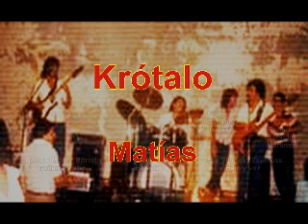Krótalo "Matías"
Krótalo grupo de rock Uruguayo de la ciudad de Santa Lucía
Integrantes: Daniel Borrell: Guitarra y voz; José Vidal: Batería: Oscar Espinosa: Bajo y voz

Pequeño que vas caminando,
por la casa,
tus ojos,tus manos inquietas,
mil cosas abrazan,
rezongos y voces que gritan,
"adios porcelana",
a esconderse la cara.

Poco a poco despacito,
paso a paso y sin confiar,
vas creciendo de a poquito,
todo a tiempo se va dar,
no te entregues,no vaciles,
en tu propio caminar,
reflexiona,determina,
asegura tu llegar.

Un viento de canto y ternura,
arrasa la casa,
tu mente y tu cuerpo despiertos,
desatan tormentas,
Tu madre y tu abuela que gimen,
y por detrás se sonríen,
pelota y vidrio que estallan,

Piensa siempre en la ternura,
y no olvides la maldad,
ama entero,ve de frente,
los impulsos no negar,
mira el sol ve las estrellas,
a los arboles y al mar,
el principio de la vida,
por el cual te has de guiar.

Matías; travesuras,
Matías; un canto,de luz y poesías,
Matías; de noche y de día.

reflexiona,determina,
asegura tu llegar.